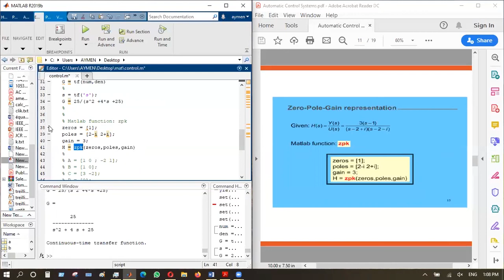Control Systems- Zero-Pole-Gain representation (ZPK) in Matlab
يوتيوب

فيس بوك

تويتر

 انستا

يوتيوب